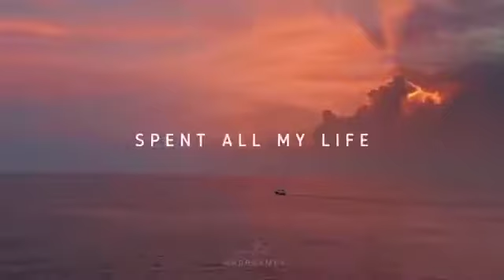April 21, 2022